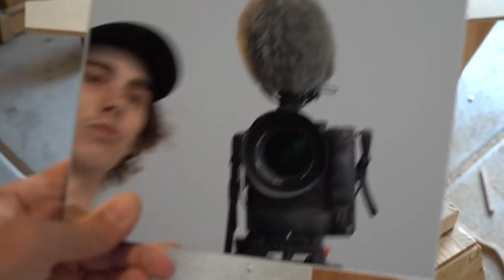DIY FINGERBOARD PARK FOUNTAIN!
The fountain section just keeps on getting crazier and crazier!!!
Today we bring you part 2 of the middle DIY fingerboard section.
What else do you want to see?

Become a member with Undialed for exclusive content, and seeing Undialed videos before anyone else!

2820 S. Alma School Rd, Ste 18 #163

Want some of the best products in the game? Well all you have to do is head over and you can purchase as many as you would like.

Want your favorite Root Scooter parts? to save 10% on your entire order!